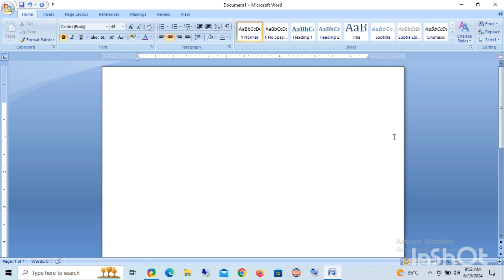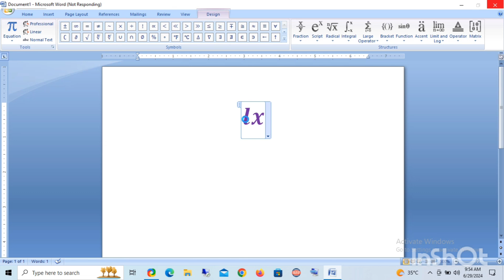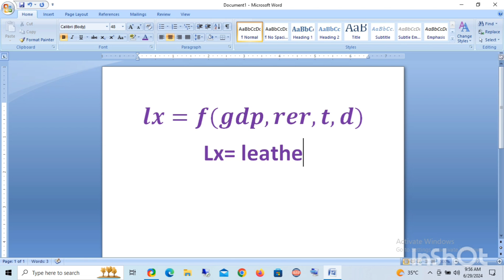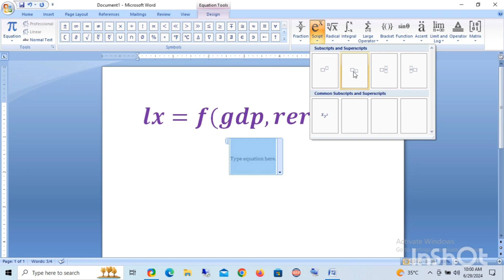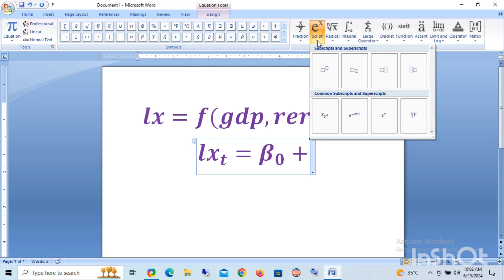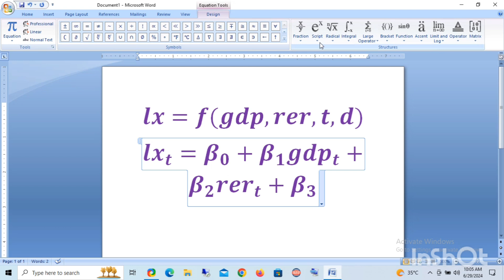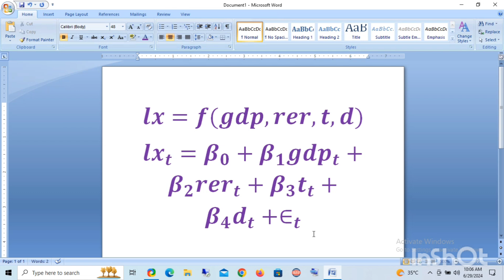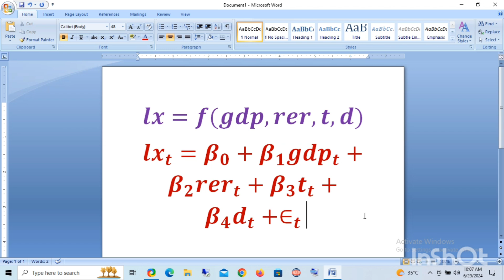How to Write an Equation in MS Word: Faizan Noor Bhutta#msword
how to Write an Equation in MS Word
math equations in ms word
economic model
econometric model
Faizan Noor Bhutta

equation
ms word
microsoft word
mahi computer
mahi computer institute
computer institute
word
ms excel
math equation
microsoft office
microsoft excel
best computer
dca
adca
full tutorial
tutorial
symbol
ms word equation
how to type math equation in ms word
how to write math equations in word
the ms word equation editor
ms word equation tutorial bangla
you can ms word equation font change
write fraction in ms word
how to use ms word equation
insert new equation
how to type algebra formula
how to make fractions
expansion of a sum
কম্পিউটারে ভগ্নাংশ লেখার নিয়ম
ভগ্নাংশ লেখার নিয়ম
ms word divided
how to write equations in word 2024
type bangla equation
ms word equation or formula in bangla
ms word vognangsho type
bhognangsho ms word
equation or symbol in ms word
how to use equation & symbol in ms word hindi tutorial
how to write an equation or formula in word
writing math equations in ms word
easiest way to type math equations in ms word
better with word
how to videos microsoft word 2024
microsoft word how to tutorial
how to videos microsoft word on laptop
microsoft word tutorials for beginners
microsoft word courses online free
how to use microsoft word free
microsoftword document how to video
pg
maths
how to write maths equations in word
how to create question paper in word
type equation in word
how to type fraction in ms word
how to change default equation font in word
equation in ms word
how to create maths question paper in ms word
how to change equation fonts in ms word
how to change equation font in ms word
how to change the equation font in ms word
how to insert math symbols in ms word
math symbols in ms word
pakistan academy of computer science
ms word for beginners
iq
mensa
fun math
fun
ink equation
symbols
html
computer teacher
computer guru
deep knowledge
live class
computer class
patna computer class
2023
syb
math symbol
where to find equation editor in word
enable equations in word 2024
how to insert equations in word
equation editor is not available in insert object type
does office 365 have equation editor
why is word equation not available
how do i enable equations in word 365
why can't i use equation editor in word
equation editor in word
how to enable equation editor in microsoft word
excel tips
excel 2013
excel 101
microsoft excel formulas and functions
improve excel skills
how to microsoft excel
learn microsoft excel
instruction
learn excel
advanced excel
ms excel function
sum equation
sum function
function
sum in excel
equation in powerpoint
how to create equation in word
how to write equations in word 2016
how to insert equation in word 2010 insert equation in word shortcut
insert equation
how to insert equation
in
how to insert equation in powerpoint
insert equation in word shortcut mac
insert equation number in word 2019
how to insert equation in word 2007
how to insert equation in word online
diploma in computer application
insert
chemical equations ms word
how to write chemical equations in microsoft word
quickest way to type chemical equation
type chemical reaction in word
how to write chemical formula in ms word
how to write chemical equations in ms word
shortcut for typing chemical equation in word
chemical equations
write chemical equation in word
type chemical equation in word
how to write chemical equation in word
how to write chemical equation in ms word
ms word teddy bear symbol shortcut
ms word teddy bear symbol
ms word teddy bear shortcut key
ms word teddy bear symbol shortkey
ms word me teddy bear symbol shortcut key
teddy bear symbol shortcut
teddy bear shortcut in ms word
safety pin shortcut
safety pin shortcut key in ms word
ms word archery symbol
ms word archery shortcut key
ms word archery symbol shortkey
ms word me archery symbol shortcut key
archery symbol shortcut
archery shortcut in ms word
archery shortcut
archery symbol shortcut code in ms office
archery shortcut key in microsoft word
archery shortcut key in ms word
archery shortcut key
archery symbol shortcut code in ms
archery symbol shortcut key in microsoft word
archery symbol shortcut code
archery symbol shortcut key
ms word kangaroo symbol
ms word kangaroo shortcut key